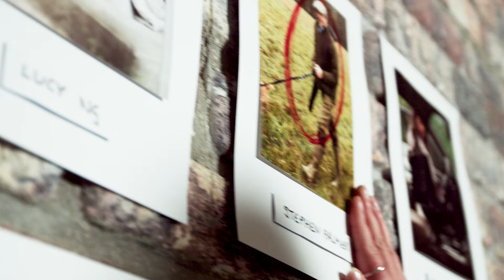Acting Showcase 2024: Featuring Showreels and Monologues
We are delighted to present to the industry the 2024 graduating students of the Beck Academy of Dramatic Art.

This year, we chose to highlight the work of our actors through a digital showcase.

Guests have the opportunity to see each actor appear in two screen scenes and a stage monologue.

Each scene has been especially written to highlight each actor’s unique skills in screen performance, their emotional range and their character development. We chose to present scenes written and filmed in popular television and film styles so that the actor’s suitability for a given role and their casting types can be easily recognised.

The work presented is the culmination of just over 2 years training which the students undertook as part of the 2YR Drama Course.

To graduate with this certification and to be invited to take part in the Final Year Showcase, students must show competence across study units in Acting Technique, Text and Scene Study, Voice and Accents, Movement and Screen Acting.

To be accepted into the program, students must have also completed studies in Story, Style, the Business of Acting, Casting and Branding.

We look forward to introducing our actors to you.

Please visit this page for individual actor headshots and Spotlight Links. Please click on the actor's headshot to be take directly to their Spotlight profile

Beck Academy of Dramatic Art is a London based Drama School offering acting training through drop in classes, workshops, screen acting workshops, short courses and part-time long term training.

Our 2 Yr Drama Course program is Spotlight which means you are industry ready upon graduation.